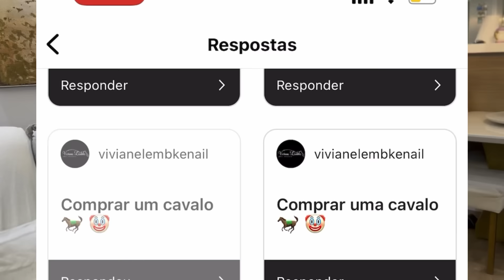VENDEMOS O NOSSO APARTAMENTO MRV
Essa novidade vai mudar tudo . Estão preparados ?